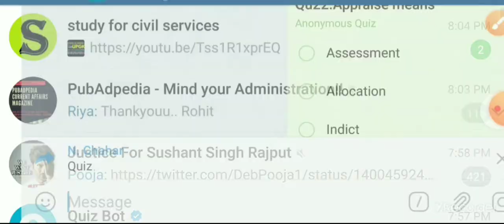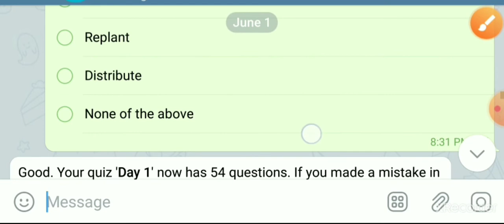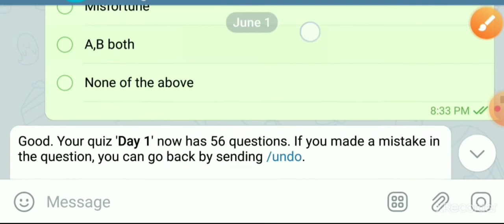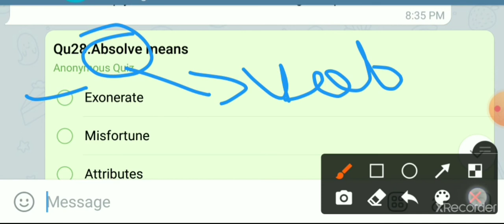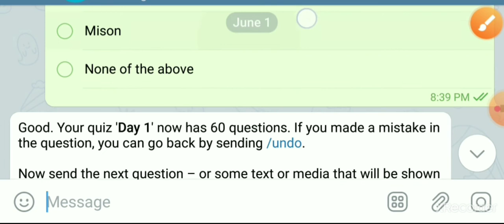SP Bakshi/vocab quiz/TGT/PGT/DSSSB